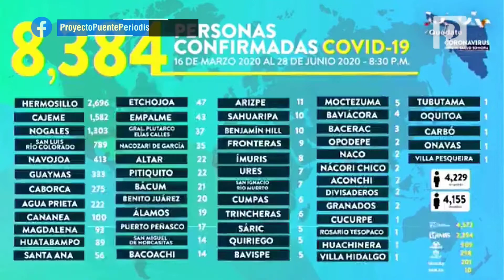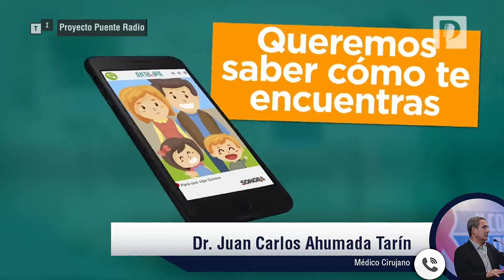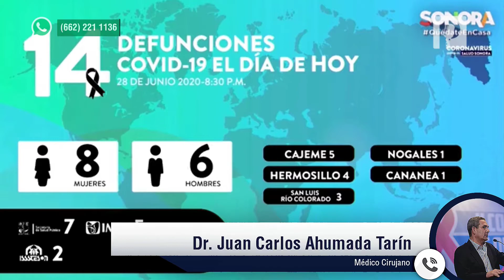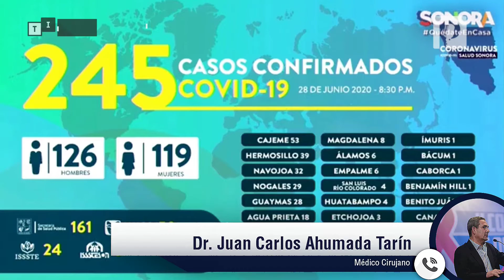Llamará Secretaría de Salud a dos millones de sonorenses para aplicar encuesta y localizar contagios